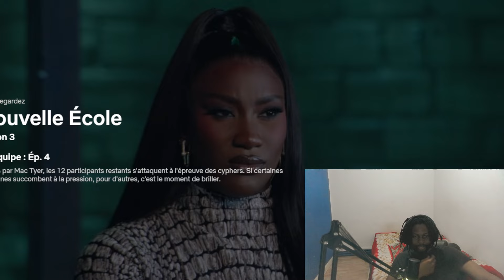LE CLASH ! - REACT à Nouvelle Ecole Saison 3 Episode 3 ET 4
Deuxième réaction sur l'épisode 3 et 4 de la saison 3 de Nouvelle école Netflix

Suis moi sur les réseaux, bientôt en stream 🔥